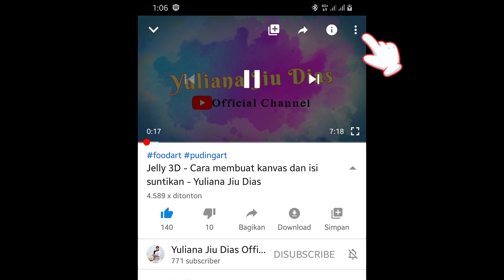THE FAVORITE SATAY IN UBUD - BALI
Kali ini saya akan membuat masakan, yaitu sate khas Ubud - Bali.
Salam,
Yuliana Jiu Dias.